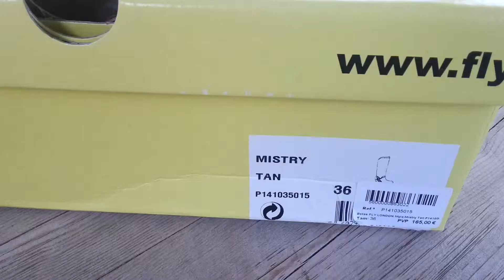FLY LONDON Myla Mistry Tan P141035015